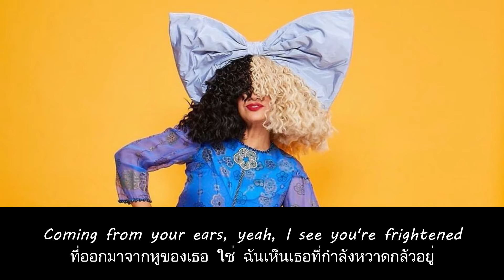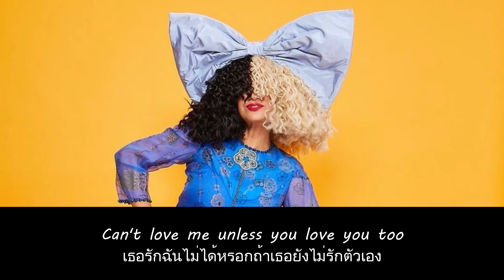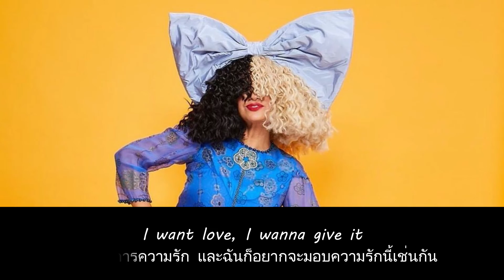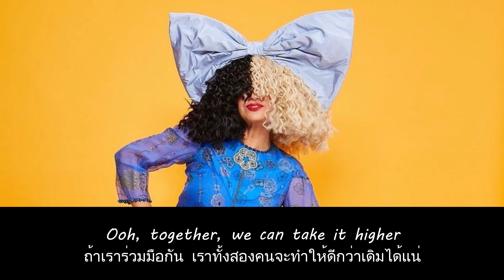แปลเพลง Together - Sia (Thaisub ความหมาย ซับไทย)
สามารถรับชม Thaisub เนื้อเพลง Together - Sia และ คำแปล ในรูปแบบ Web Page ได้ที่